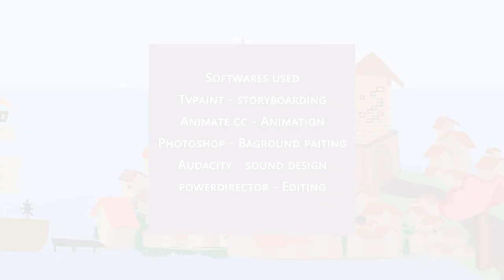Mystic - Animation Short Film 2019 - Cartoon Forest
mystic is a short film about a magical girl has a super power.
to make this story comes to life i spend four months.

software used:
tvpaint - storyboard
animate cc - animation
photoshop - background painting
Audacity - sound design

director - elayaraja
story - pradeepa
voice -nancy
           pradeepa
           narendran
           elayaraja

special thanks to :
          Aaron Blaise
         Joanna Davidovich
          kd sketch
          tvpaint ( software)

⭐ MY DIGITAL + TRDITIONAL ART EQUPMENTS ⭐
○ wacom Cintiq 16
○ small Wacom tablet
○ huma Mannequin

♥ SOFTWARE USED ♥
○ animation: TVPaint
○ editing: premier pro
○ vfx: after effects
○ background painting: photoshop
○ audio editing: audacity

☆ ABOUT ☆
My name is Elayaraja !
I am an animation Director for film and animated series. I thoroughly enjoy exploring every aspect of the animation pipeline. I am the founder of  STUDIO HELA ELA. Had five years experience in animation industry, and worked on some international Tv animation shows and commercials.